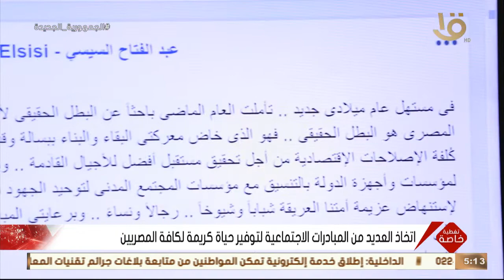تغطية خاصة| اتخذت الدولة المصرية العديد من المبادرات الاجتماعية لتوفير حياة كريمة لكافة المصريين